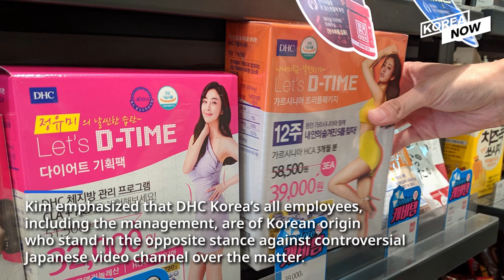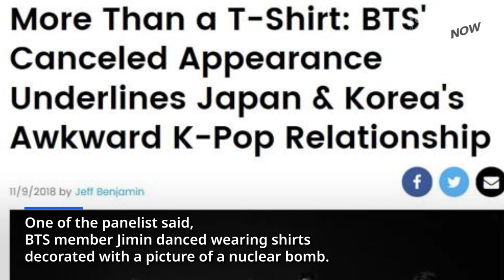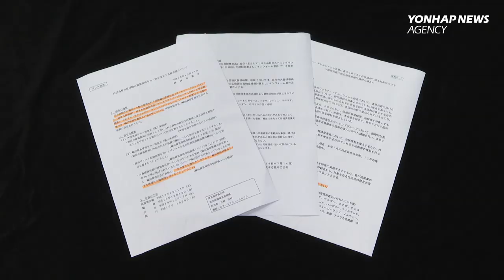Japanese beauty firm DHC's affiliate TV degrades BTS, making fun of Koreans and comfort women statue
DHC Korea, the Korean operation of Japanese cosmetics maker DHC, on Tuesday issued an official apology over the controversial
“hate-speech” against Koreans.  Japanese beauty firm DHC's affiliate TV network disparaged BTS' member Jimin over his 'atomic bomb shirt controversy' and made disrespectful remarks about the girl statue symbolizing comfort women, the victims of wartime sex slavery during the Japanese occupation of Korea.

Related Articles:

Civic groups to hold anti-Japanese rallies on Liberation Day

Seat occupancy on flights to and from Japan drops over trade row